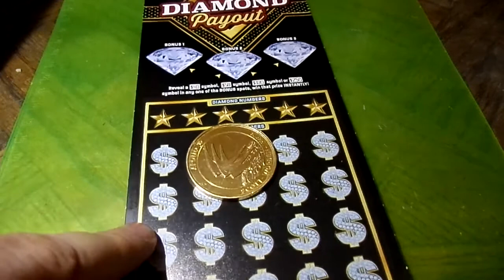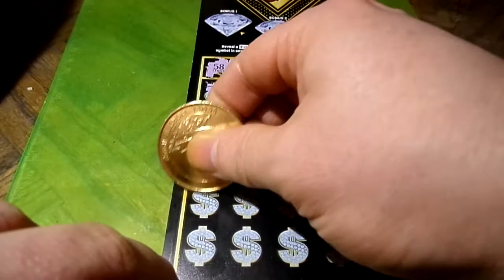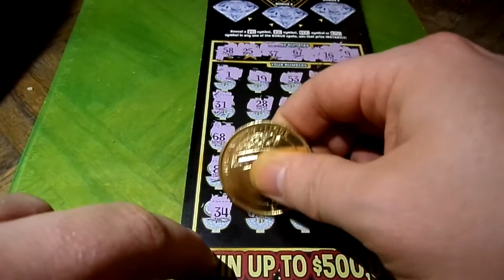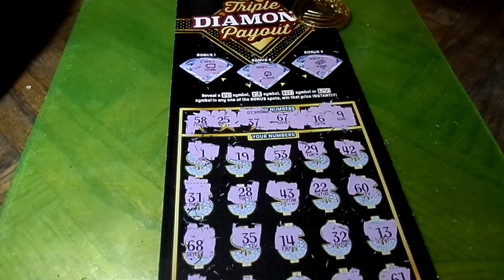Triple Diamond Payout Minnesota Scratch Off Ticket Part 1